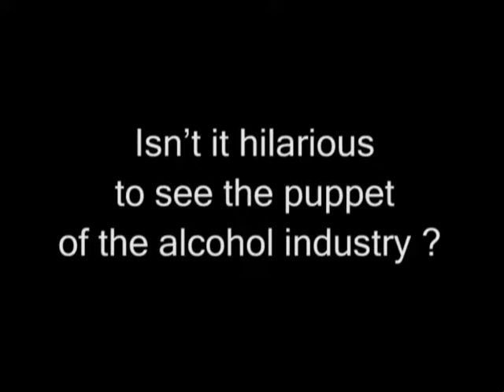2012 Winner Video